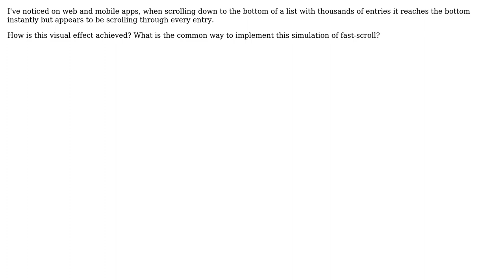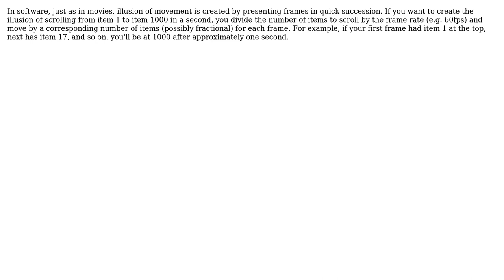Software Engineering: How is fast-scroll simulated? (2 Solutions!!)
Software Engineering: How is fast-scroll simulated?

With thanks & praise to God, and with thanks to the many people who have made this project possible! | Content (except music & images) licensed under CC BY-SA | Music | Images & others | With thanks to user Moses user Hans-Martin Mosner user Christophe user candied_orange and the Stack Exchange Network Trademarks are property of their respective owners. You are responsible for your own actions.